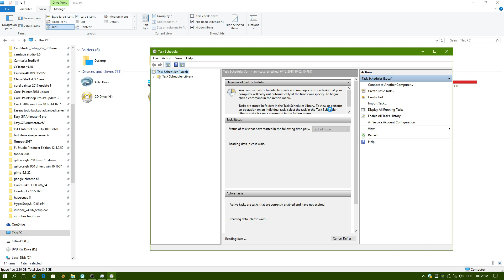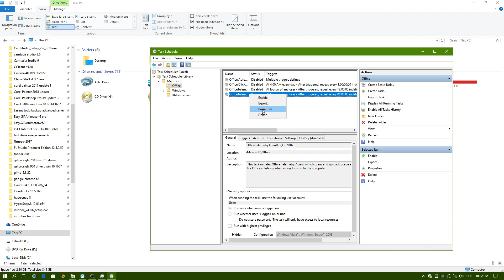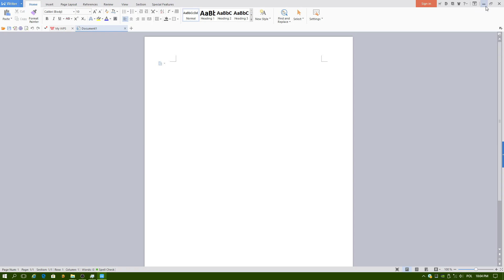WPS Office - jak wyłączyć automatyczne aktualizacje - tutorial PL 2018